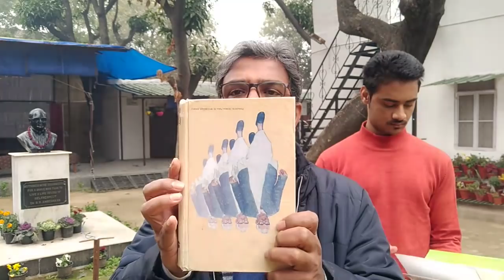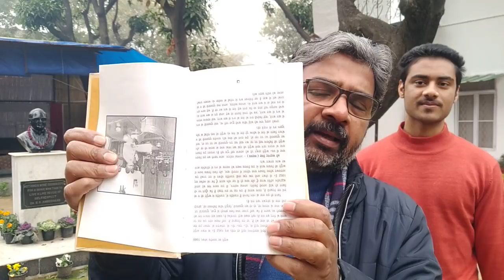कर्पूरी जयंती और बिहार विधानसभा | CM Bihar | Karpuri Thakur - 242 !